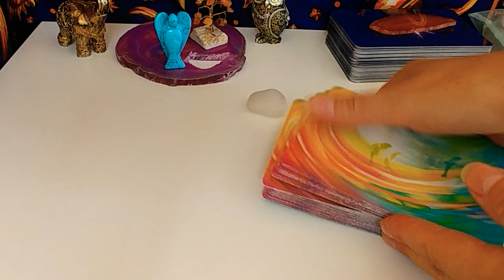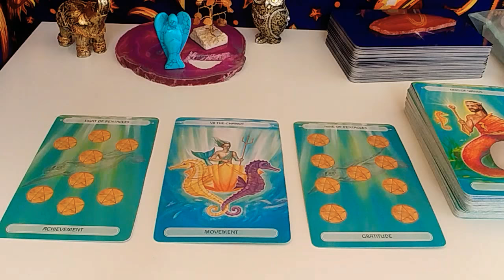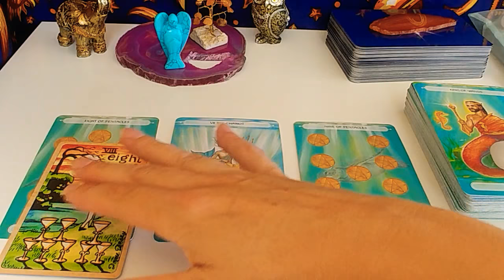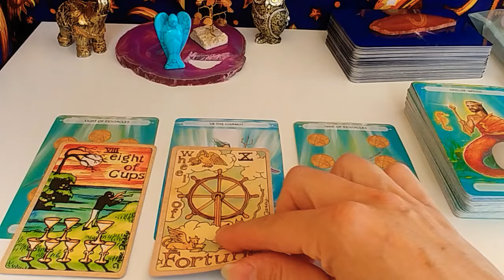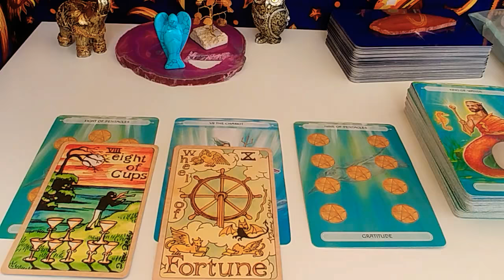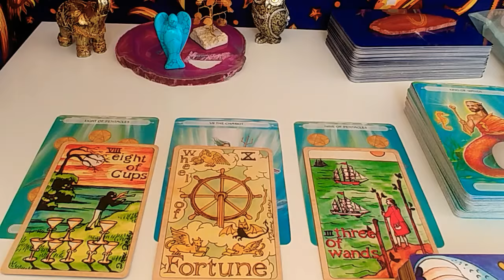STRZELEC 17-23 wrzesień 2018